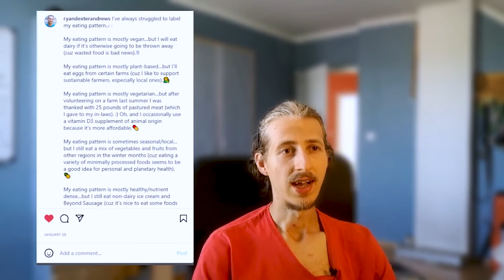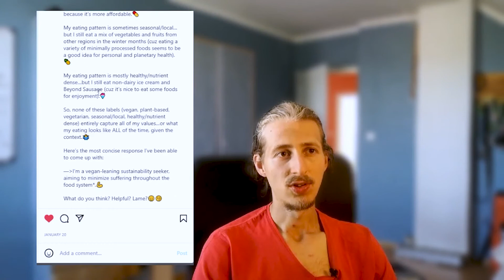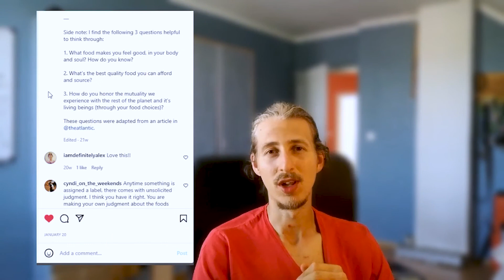Vegan, vegatarian, plant-based? My journey from a strict to a more flexible diet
We like to name our eating patterns as they are part of our identity. But sometimes our different values, tastes, and circumstances collide.

Here is my journey from being strict with my diet to a more relaxed vegan diet. If we can call it that way ;)

I’m a vegan- sustainability seeker, aiming to minimize suffering throughout the food system

About

Daniel Weiss is a coach helping active individuals reach their best body, health, vitality, and performance.

He helps clients find a compelling vision in pursuit of their health & fitness goals, and beyond, and create an action plan to achieve their goals. All that while they are learning about nutrition, getting deep insights about why they do what they do, and building habits to make their vision come true with the least amount of resistance.

Daniel has been working with competitive athletes racing for podiums, single mothers executives wanting to get in shape, as well as personal trainers wanting to give their clients better results.

Get Free Guides: https//:danweiss.eu/guides